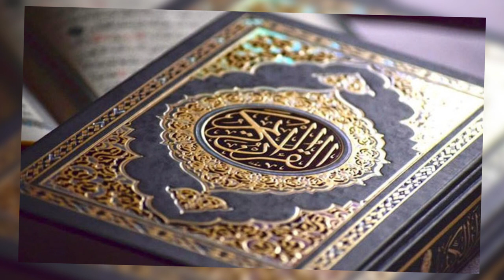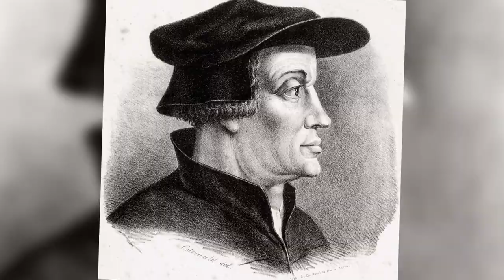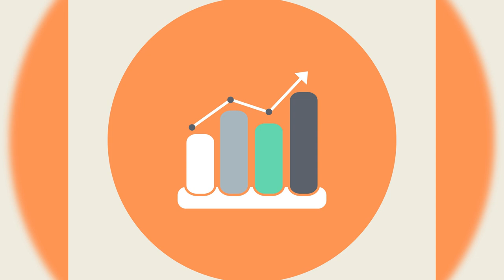5 *RELIGIONS* moun plis pratike. ● (Chanel kreyol AYISYEN🙄😬🙄)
5 relijyon moun plis pratike nan mond lan

nan videyo sa wap konnen 5 relijyon ki plis pratike nan mond lan.
nou toujou pataje bel videyo ak anpil enfomasyon nan kominote ayisyen an.
pa ezite abone pouw pa rate youn nan videyo yo.